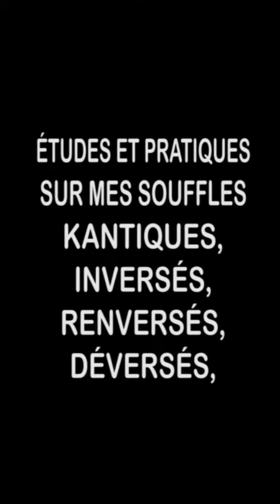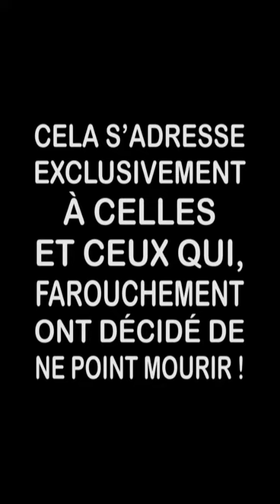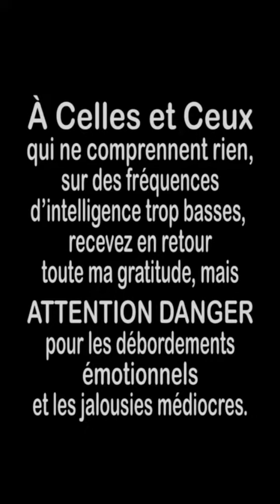IMPOSSIBLE AMOUR : CREVER OU FAIRE CREVER, TELLE EST LA QUESTION...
TEXTE, VOIX, PERFORMANCE
Le Mutant des Arts lyriques, le rayon vert du treizième saut.

Fondateur, réalisateur et metteur en scène de mes Souffles inversés, renversés, déversés, sur des corps de foudre aux corps-à-corps électrifiants.

LE PIED NU EST L'ARME FATALE DU SNIPER STELLAIRE...
JE DANSE.

Thèses et Tabous sur la condition humaine.
Le Cercle brisé des Poètes Mutants du 13, réapparus,où les respirations oxydantes se meurent d’avoir trop vécues.

Publié pour lecture gracieuse, le 31 aout 2022.
Code de la propriété intellectuelle L335-2.
FRANCE CULTURE : Émission du 17/11/2019.« L'EXPÉRIENCE : L'ÉLECTRICITÉ AU CORPS »Avec HORS HUMAIN. Production Nicolas Rainaud,Réalisation Céline Ters - SON : Pierric.
VOIR LIEN CI DESSUS.